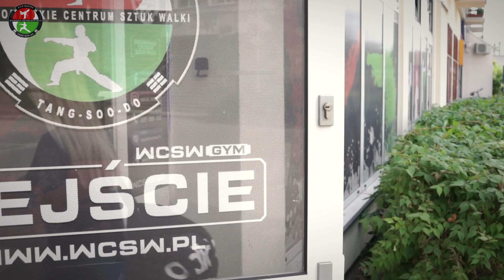Wołomińskie Centrum Sztuk Walki - Kick Boxing & Karate Tang Soo Do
W Wołomińskim Centrum Sztuk Walki prowadzimy zajęcia Karate Tang Soo Do oraz Kick Boxingu. Poznaj to czym się zajmujemy.